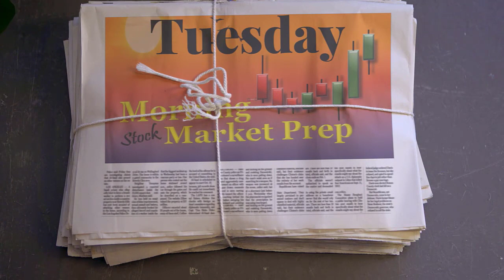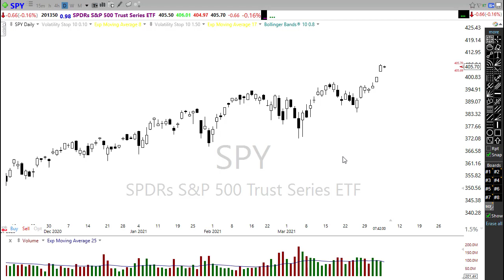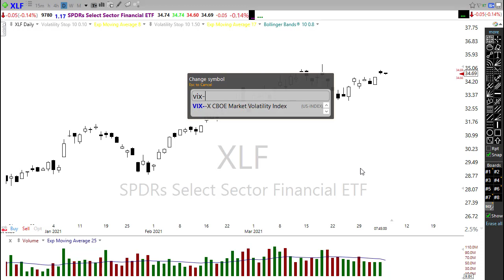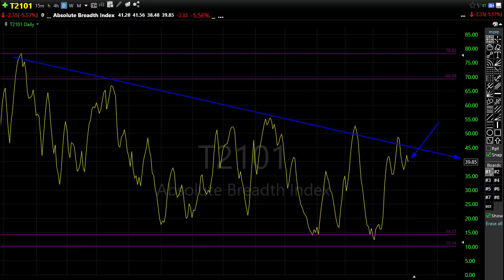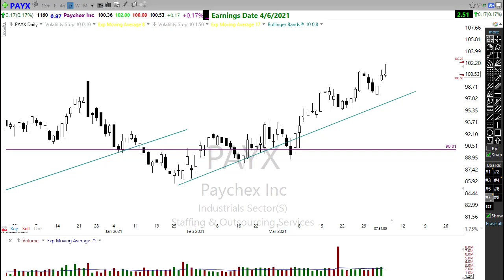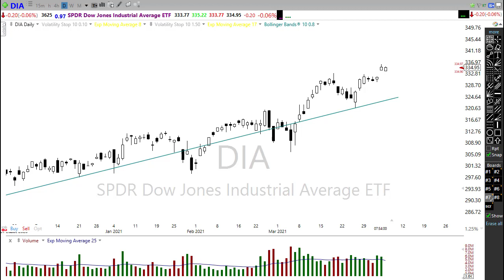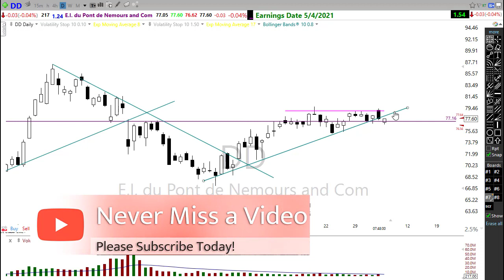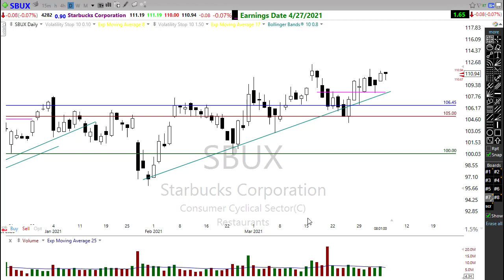Morning Market Prep | Stock & Options Trading | 4-6-21